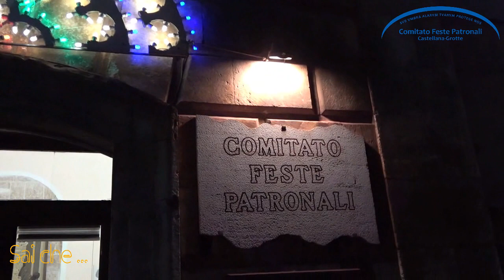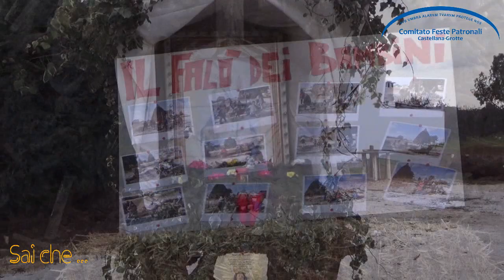Le Fanòve 2021, Castellana Grotte (Ba), la Diana raccolta dell'olio per la Ss. Madonna della Vetrana